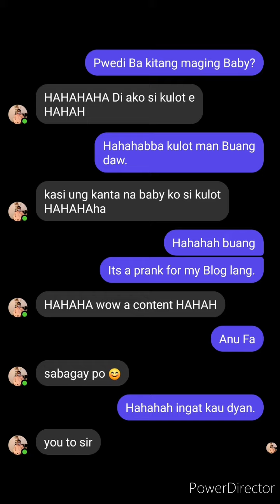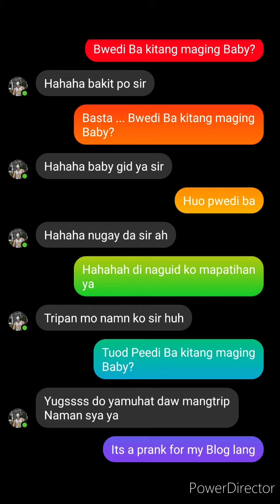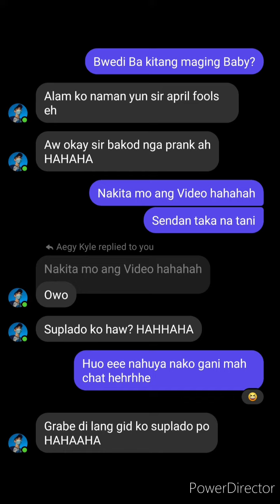PRANK TIME ASKING MY FB FRIENDS PWEDI BA KITANG MAGING BABY?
It's PRANK TIME!✌
Asking my FB Friends pwedi ba kitang maging Baby?😂 Fra Nce John Vincent II Jm Occena Aegy Kyle Hervias Jim Gabriel Soto Mark Laurence Nanale Jhamby Gayorgor Miko Allam Siason Fidel Oliveros Sorry guys at least GAME kamu tanan. Don't forget to visit my YOUTUBE CHANNEL (SIR EDANG TRAVELS)

P.S. ang iban nga wala nadala sa Video mga ETSUSERO✌